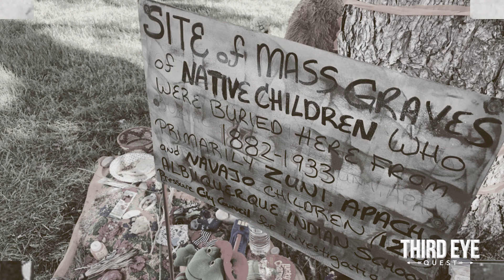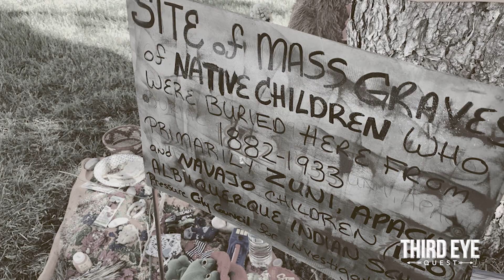TAKE ME HIGHER [RESIDENTIAL SCHOOL DARK HISTORY] BEAT INSTRUMENTAL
The residential school system operated from the 1800s into the end of the 20th century. The system forcibly separated children from their families for extended periods of time and forbade them to acknowledge their Indigenous heritage and culture or to speak their own languages.

The Catholic Church ran over half of the residential schools in the United States and Canada. More than 150,000 Native American children were forced to attend the government-funded schools between the 1870s and 1997.

"When the school is on the reserve, the child lives with its parents, who are savages, and though he may learn to read and write, his habits and training mode of thought are Indian. He is simply a savage who has learned to read and write.”
- Sir John A. MacDonald, 1879

“Indian culture is a contradiction in terms. They are uncivilized. The aim of education is to destroy the Indian.”
- Nicholas Flood Davin Report, 1879

“Indian children in the residential schools die at a much higher rate than in their villages. But this does not justify a change in the policy of this Department, which is geared towards a final solution of our Indian Problem.”
- Duncan Campbell Scott, Deputy Superintendent of Indian Affairs